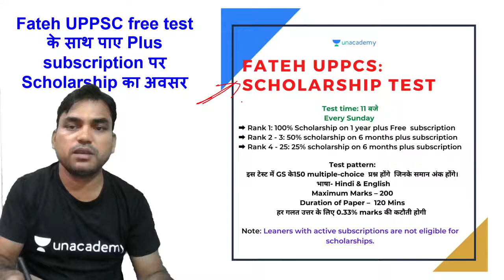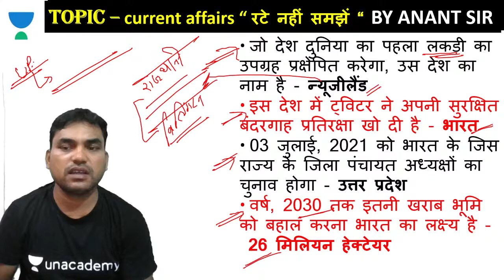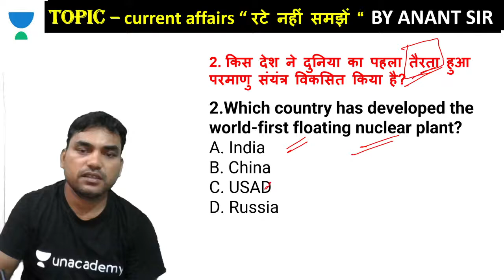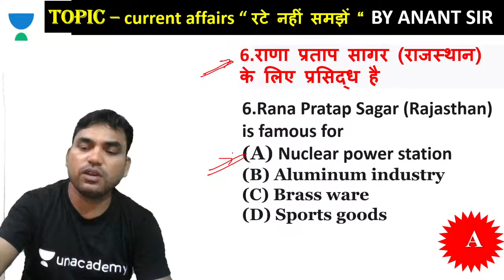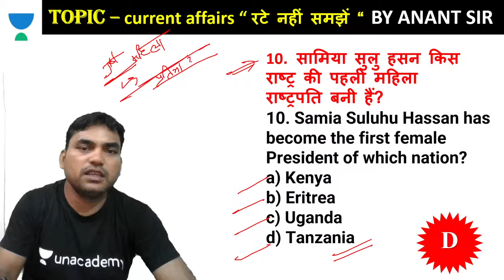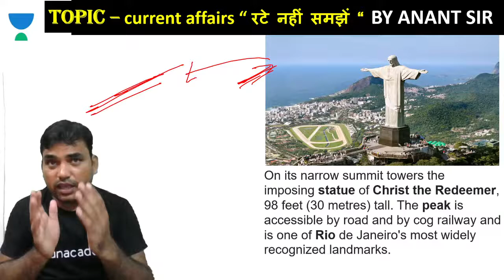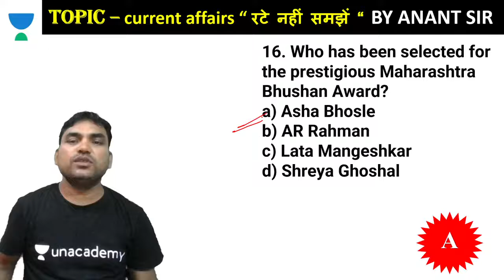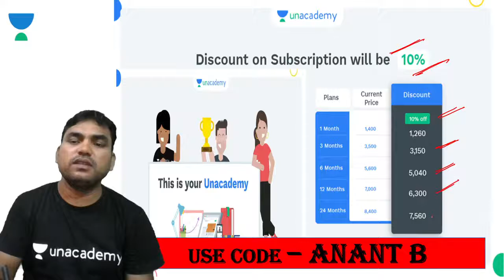Current Affairs “रटे नहीं समझें“ | Class No. 18 | for UPPSC 2021 by Anant Bharat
🙏 Welcome to Let's Crack UP Exams, your one-stop solution for all UP Exams 💯India’s Top Educators will be teaching you daily on this channel. We will cover the entire syllabus, strategy, updates, and notifications which will help you to crack the UP exams 🎯

During the live session, our Educators will be sharing a lot of Tips and Tricks to crack the exam. All UP Exams aspirants who are preparing for their Exams will be benefited from this channel. Unacademy platform has the Best Educators from all over the country, who take live classes every day  ✔️

Anant Bharat and other Top Educators take classes on Unacademy App.

UPSSSC PET / UPSI / Constable Batch
7 am :- Anant Bharat (Current Affairs)
8am :- Noor Alam (Geography)
10am :- Ajeet Sir (History)
11am :- Anant Bharat  (Economics)
12pm :- Dharmendra Sir (Polity)
1pm :- Sheena Ma'am (English)

9am :- Nitin Pandey (Reasoning)
3pm :- Prashant Sir (UP Special)
9pm :- Sushant Pandey  (Science & EVS)
10pm :- Nitin Pandey (Reasoning)

UPPSC / RO / ARO Batch
4pm :- Prashant Sir (History)
5pm :- Prince Sir (Reasoning)
6pm :- Ajeet Sir (Polity)
7pm :- Noor Alam (Geography)

Unacademy Subscription Benefits:
1. Learn from your favourite Educator
2. Dedicated DOUBT sessions
3. One Subscription, Unlimited Access
4. Real time interaction with Educators
5. You can ask doubts in live class
6. Limited students
7. Download the videos & watch offline

Get the UP Exams Iconic Advantage:
1. Personal Coach
2. Study Planner & Bi-weekly Reviews
3. Dedicated Doubt Clearing Space
4. Personalized Test Analysis
5. Study Booster Sessions
6. Preparatory Study Material
7. All the Unacademy Subscription Benefits